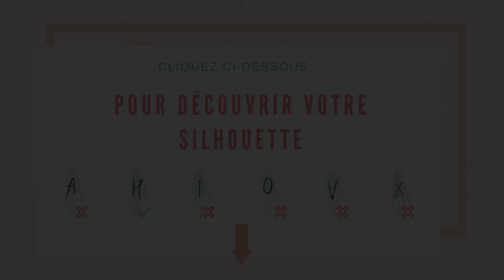3 Raisons pour lesquelles vous devez Prendre Soin de votre Style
♡ Aimez et partagez au maximum cette vidéo si elle vous a plu ♡

   QUI SUIS-JE ?

Je m’appelle Emma et j’explore tout ce qui rend une femme belle et sereine.

A travers mon blog Bien Habillée, je me suis lancée une mission : celle de vous transmettre toutes mes connaissances sur le style et la beauté pour que vous puissiez être en total accord avec vous même.

J’habite à l’ile Maurice avec mon mari Alexandre et Noah, notre adorable petit ange.

Cette chaine vous est dédiée : peu importe votre silhouette, votre âge ou votre porte-monnaie, vous êtes au bon endroit pour faire le plein de conseils et prendre en passant un peu de vacances au soleil !

Bienvenue dans notre monde tropical ! 🌴